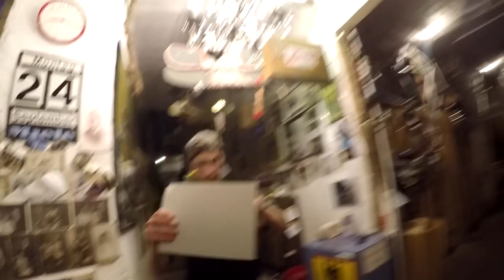Gopro defekt? Lumis Kuscheldecke, nächster Straßenfund Deckenlampe neu lackiert # 625 Tommys Vlog´s